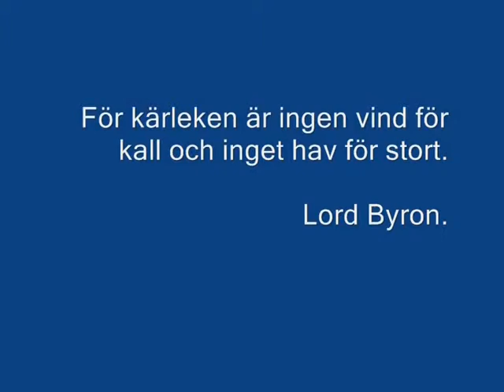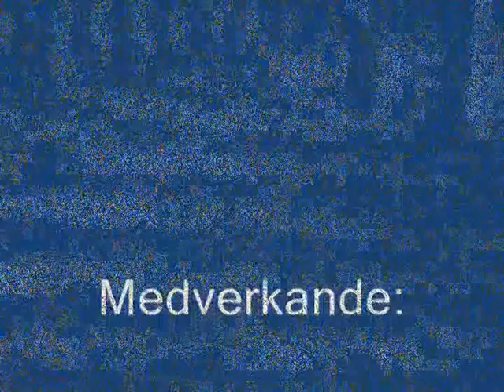ÖKV Play - Kärlek över gränserna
Mångkulturealla relationer eller blandäktenskap, mixade par, interetniska eller etniska relationer. Det handlar om att människor från olika ursprung möts, blir förälskade och vill leva tillsammans. Fyra berättelser om kärlek. Från 2007.